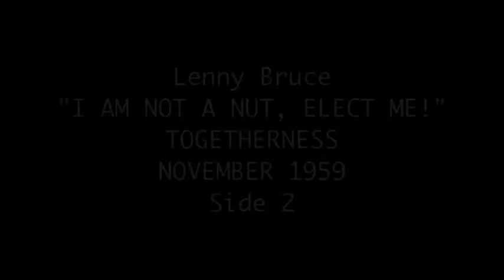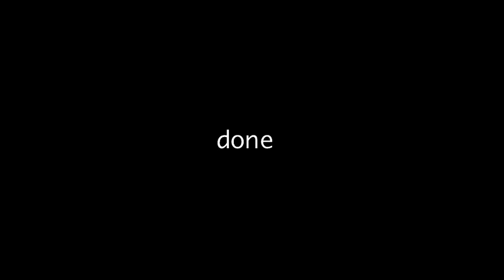Lenny Bruce: "I Am Not A Nut, Elect Me!" Vinyl Side 2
Lenny Bruce: I Am Not a Nut, Elect Me!  vinyl transfer. Side 2

Side 2
1. The Tribunal
2. The Palladium
3. Our Governors fklvyelfkjgjglgpgkhh